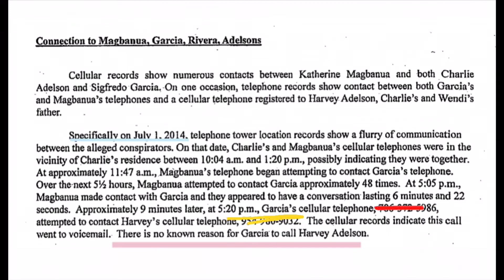THE DAN MARKEL MURDER Charlie Adelson’s Alibis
Charlie Adelson is a person of interest in the Dan Markel murder. It is alleged that he was part of a murder for hire plot in a conspiracy to commit murder.